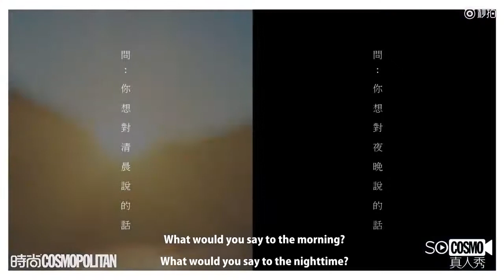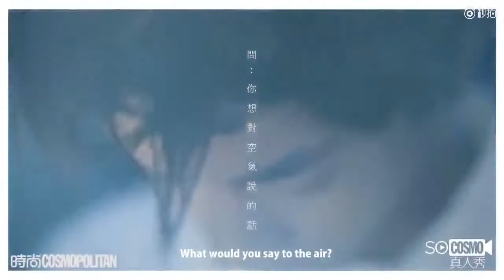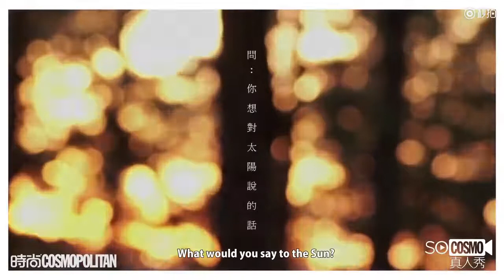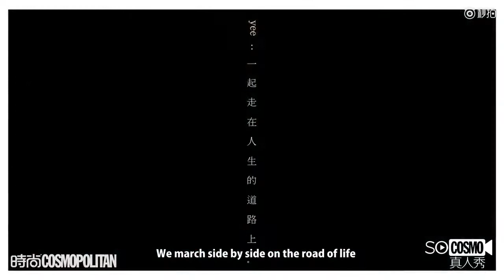【TFBOYS易烊千玺】COSMO 17 Questions About Jackson